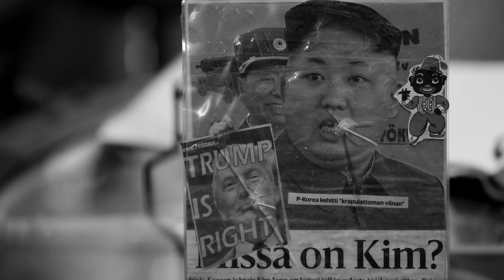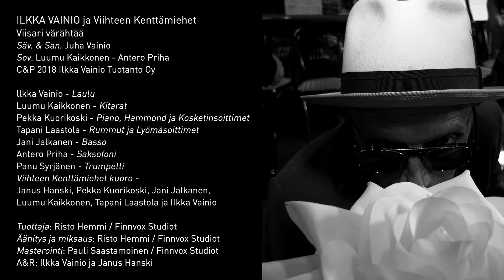Viisari värähtää - Ilkka Vainio & Viihteen kenttämiehet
VIISARI VÄRÄHTÄÄ

Säv. & San. Juha Vainio
Sov. Luumu Kaikkonen - Antero Priha
C&P 2018 Ilkka Vainio Tuotanto Oy

llkka Vainio - Laulu
Luumu Kaikkonen - Kitarat
Pekka Kuorikoski - Piano, Hammond, ja Kosketinsoittimet
Tapani Laastola - Rummut ja Lyömäsoittimet
Jani Jalkanen - Basso
Antero Priha - Saksofoni
Viihteen Kenttämiehet kuoro:
Janus Hanski, Pekka Kuorikoski, Jani Jalkanen, Luumu Kaikkonen, Tapani Laastola
ja Ilkka Vainio

Tuottaja: Risto Hemmi / Finnvox Studiot
Äänitys ja miksaus. Risto Hemmi / Finvox Studiot
Masterointi: Pauli Saastamoinen / Finnvox Studiot
A&R: Ilkka Vainio ja Janus Hanski